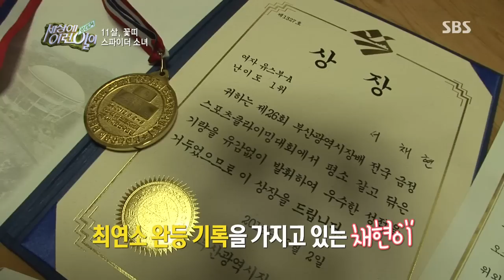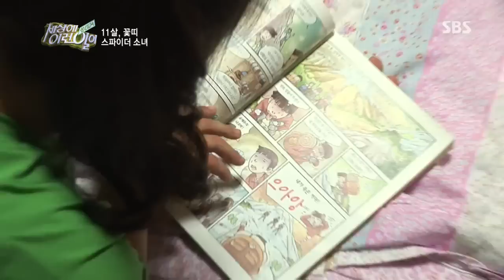순간 포착 세상에 이런 일이 131128 #9(4)